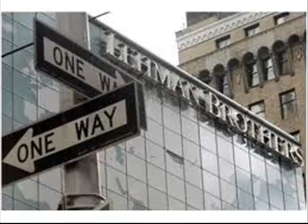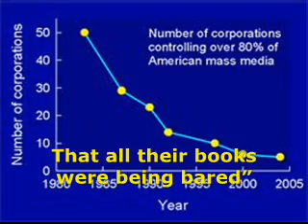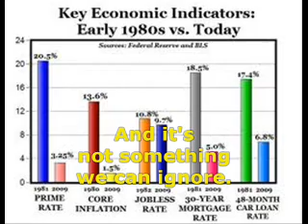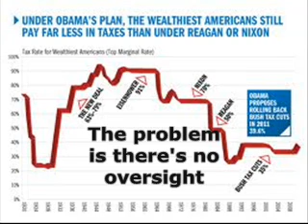WoodyGuth3 "Freddie Mac and Minnie Mae" [ReadAlong]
A humorous ReadAlong folk song inspired describing how today's banks have been stealing from people.  From Freddie Mac to Ginnie/ Sallie/ Minnie Mae this song attempts to express how lack of oversight allowed predatory lenders to exploit their customers/clients and "laugh" all the way to the bank.

Category: readalong searchable OCR text for print-disable, visually impaired, blind, hard of hearing and deaf people.
Category: readalong sing along of searchable OCR text for print-disabled, visually impaired, blind, deaf and hard of hearing.